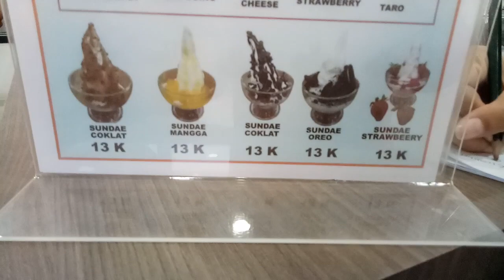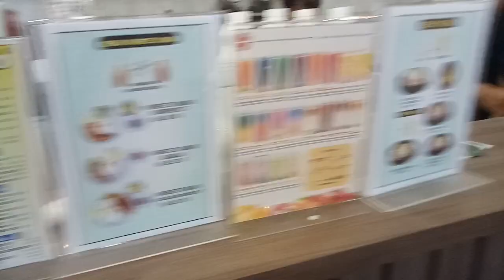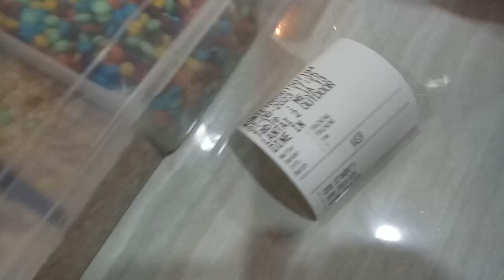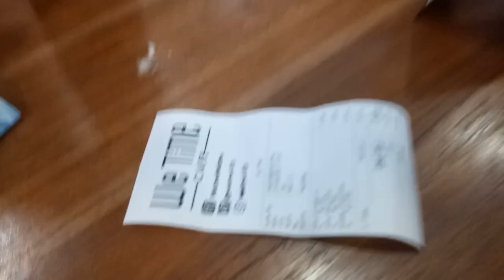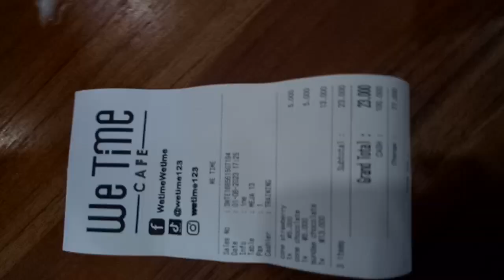Review Tempat Santai BingXue Cab. Ciseeng Bogor - 2023